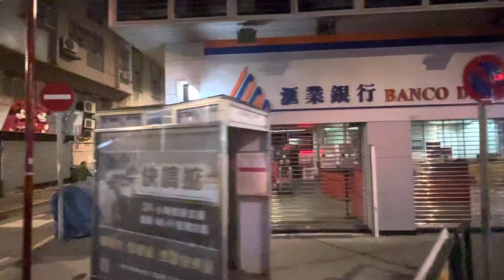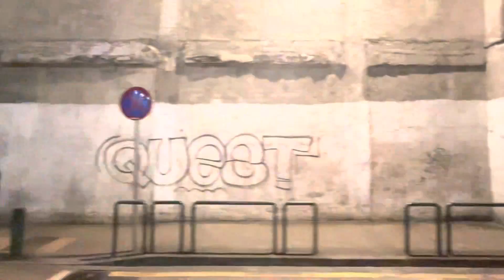澳門連勝馬路到三角花園；晚上的街景；街頭的人流疏落配中秋燈飾 Macau Night Street quite with mid autumn lightings